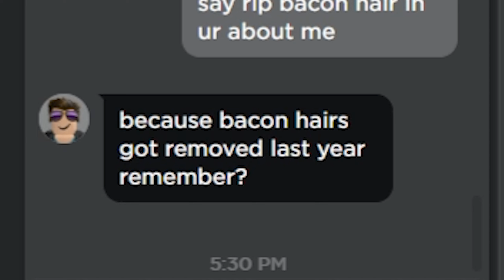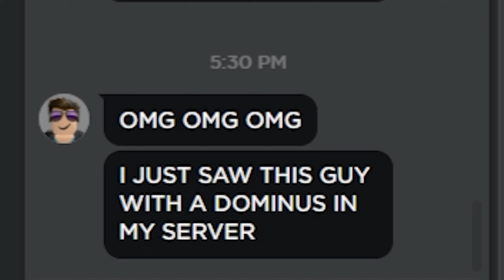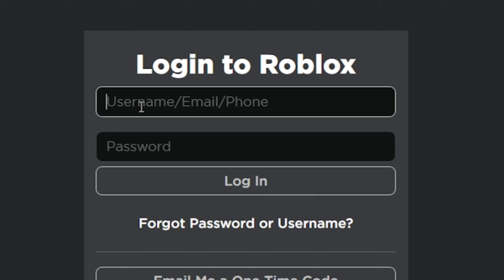How to scam any scammer..